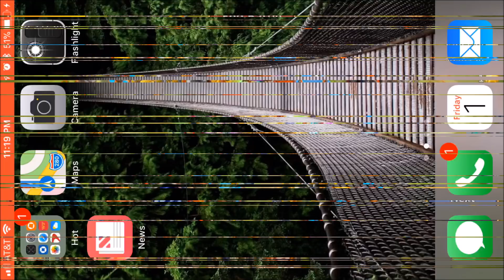Pocay Taking ATHENE out to PLAY Castle Clash